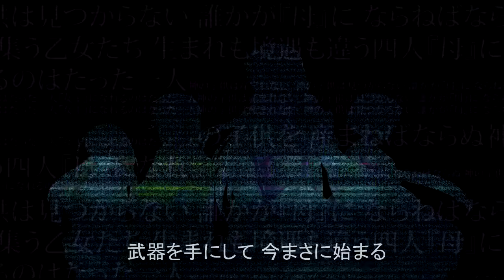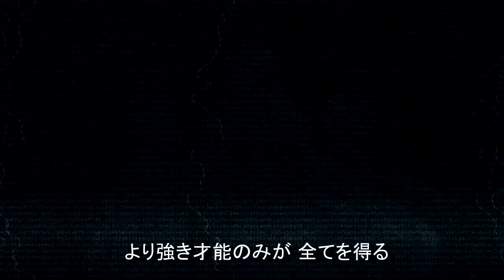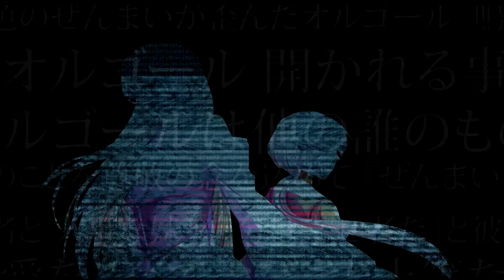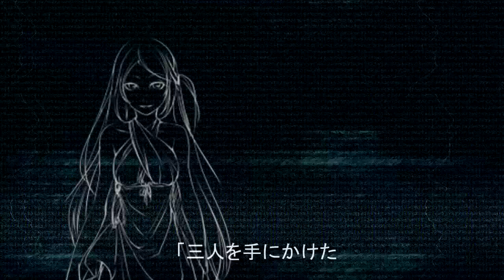【Megurine Luka, Nekomura Iroha, SF-A2 miki, Lily】Maサバイバル / Ma Survival【Fanmade PV】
Original work, music and lyrics: mothy/akunop
Vocals: Megurine Luka, Nekomura Iroha, SF-A2 miki, Lily
Illustrations: Ichika
Video: MarioGagabriel

Who will survive?  (Watch it in HD)

I don´t own nothing, I just made the video edition.

(give me credit if you use the video)